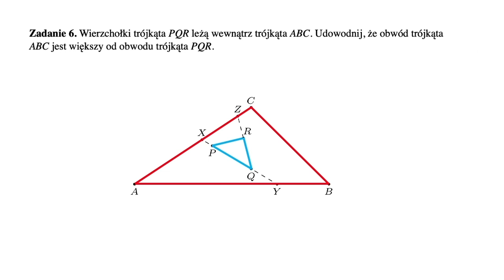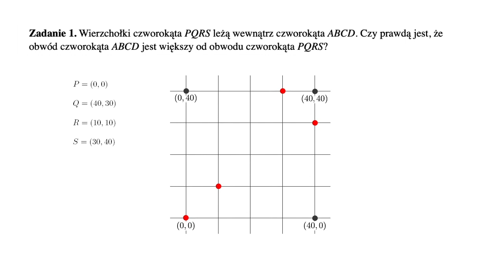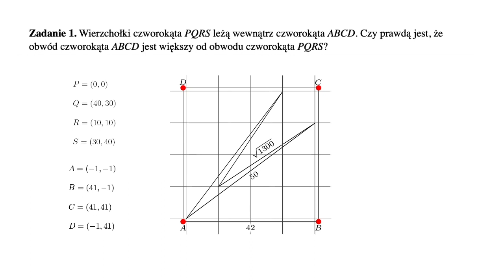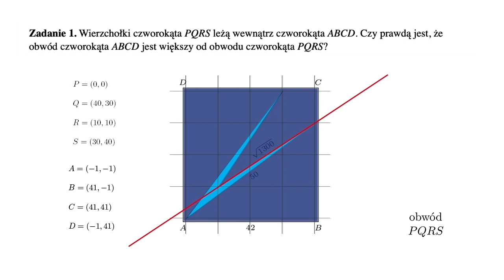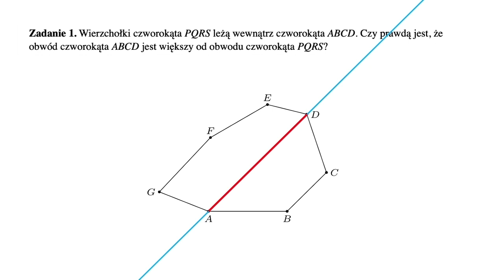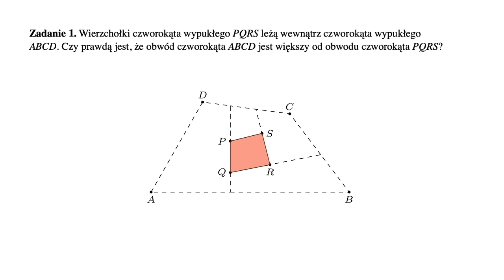Wypukłość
Fundacji mBanku.